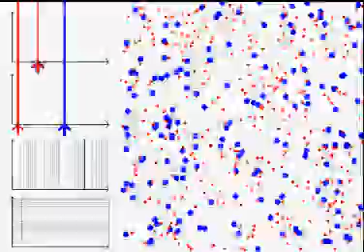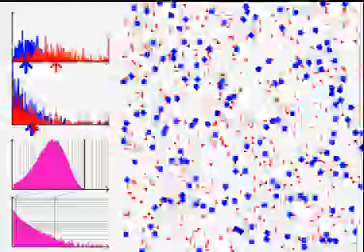Température cinétique : thermalisation entre deux constituants d'un gaz de masses différentes.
Au début de la simulation toutes les particules ont la même vitesse. On constate que c'est l'énergie qui est redistribuée. Ainsi à l'équilibre toutes les particules ont en moyenne la même énergie cinétique (2ème histogramme à partir du haut). L'histogramme du haut représente la distribution de vitesse.

Histogramme du haut : distribution de vitesse
Histogramme juste en dessous : distribution d'énergie cinétique
Histogrammes du bas : libre parcours moyen